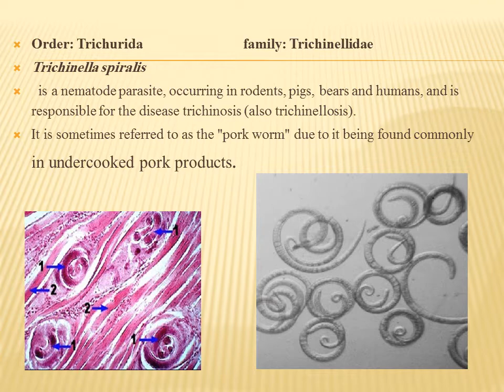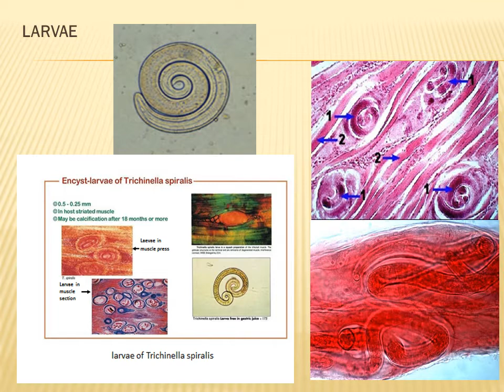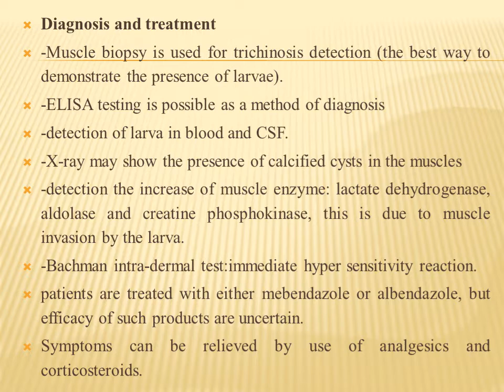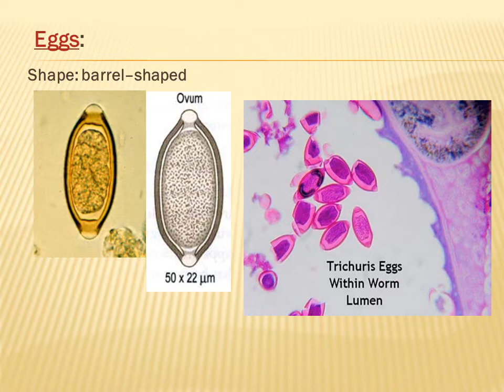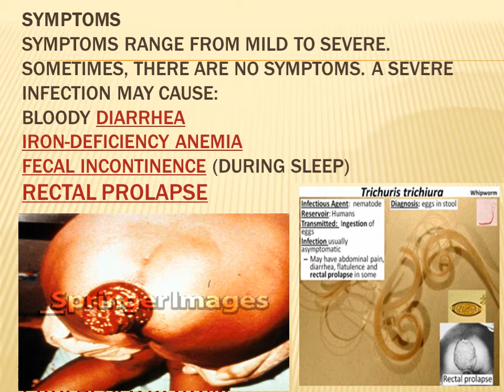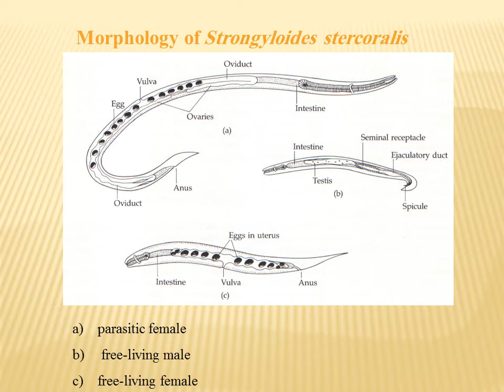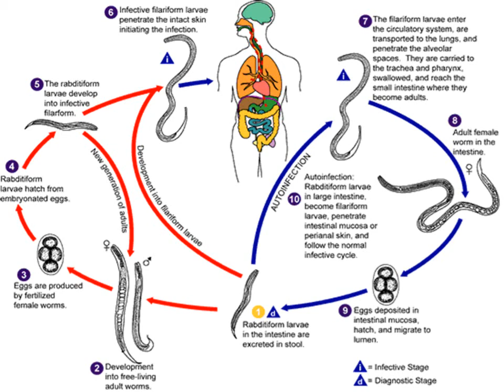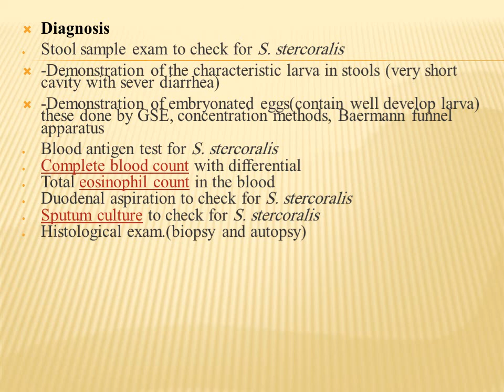lec 2 nematodes ا م د رواء عبدالخالق محاضرة طفيليات دراسات عليا